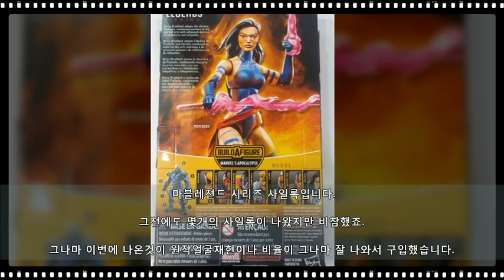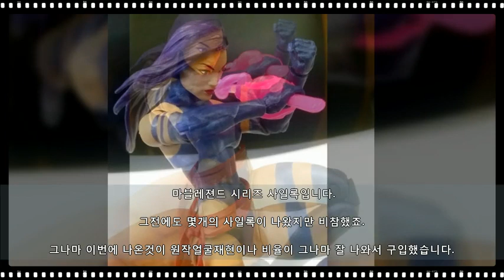MARVEL LEGENDS PSYLOCKE(사일록)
MARVEL LEGENDS PSYLOCKE